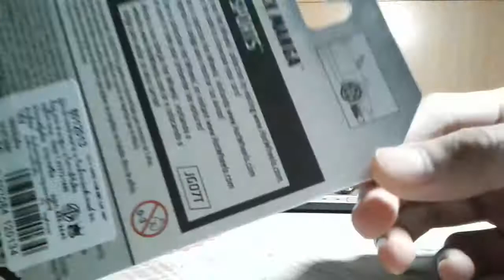Hot wheels Track Manga (2018 HW Sports - track stars - Basketball)